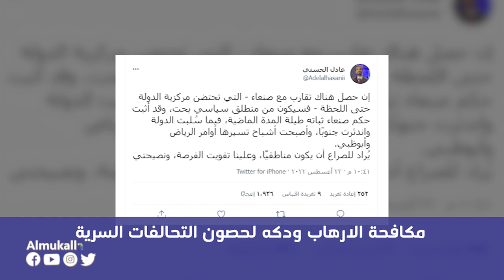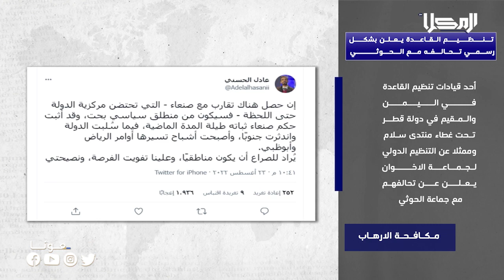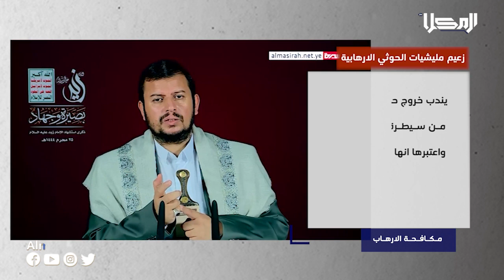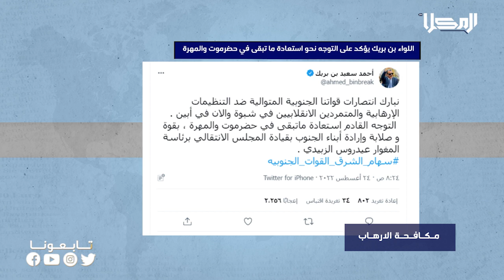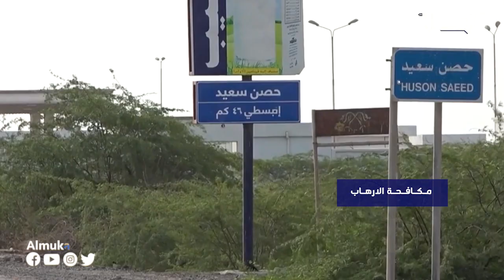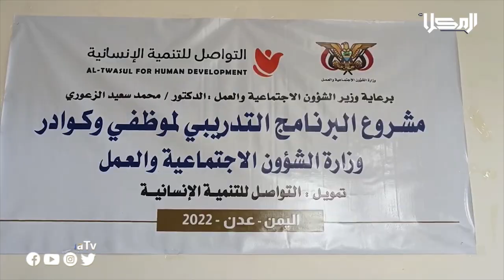نشرة الأخبار من قناة_المكلا 24 أغسطس 2022م